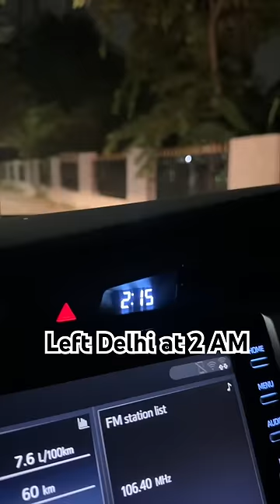Vrindavan mein prabhu ke darshan